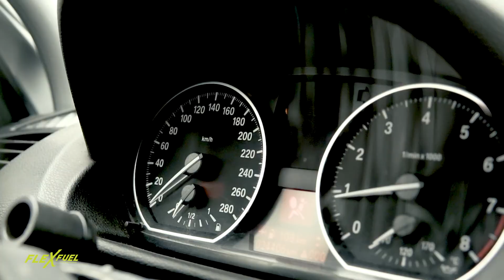FlexFuel Energy Development - GDNS Boisney (27800)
FlexFuel Energy Development présente : GDNS

Installateur agréé de boitier de conversion éthanol homologué, il propose également un service de décalaminage moteur par injection d'hydrogène permettant de donner une seconde vie à votre moteur !

Afin d'en savoir plus sur notre boitier homologué ou sur le décalaminage moteur, rendez-vous

5 avenue des Renardières
77250 Ecuelles
France
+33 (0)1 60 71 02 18